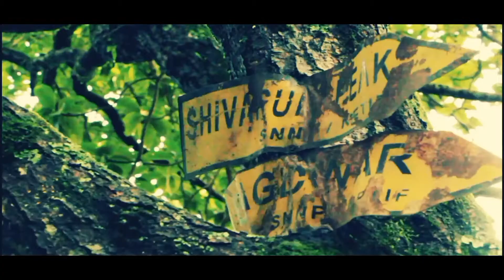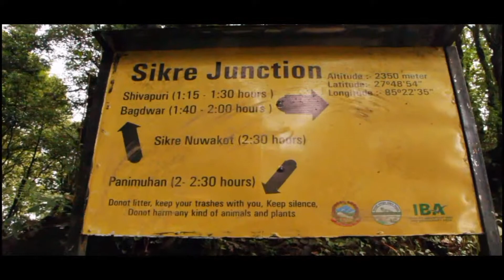My Forrest# video by nimrot rai